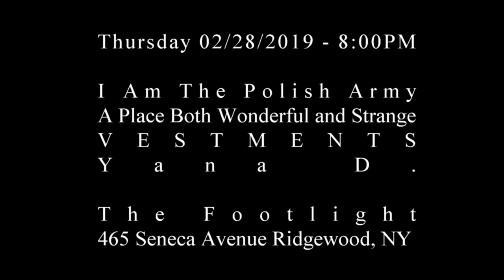Thursday 02/28/2019 - 8:00PM - The Footlight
I Am The Polish Army,
A Place Both Wonderful and Strange,
Vestments,
Yana D.

At - The Footlight
Thursday 02/28/2019 - 8:00PM